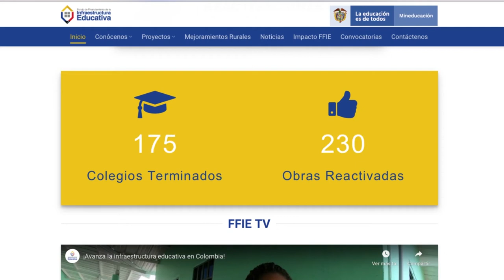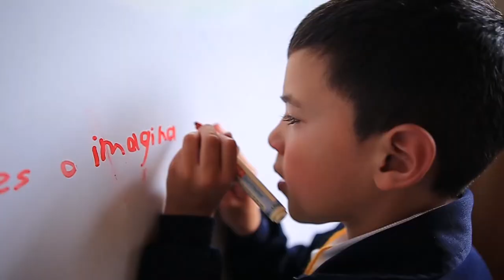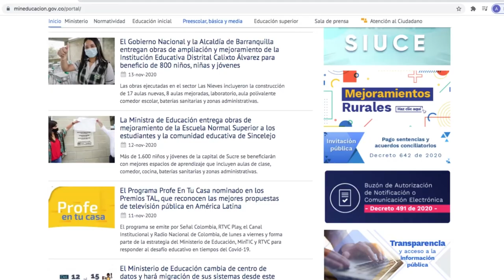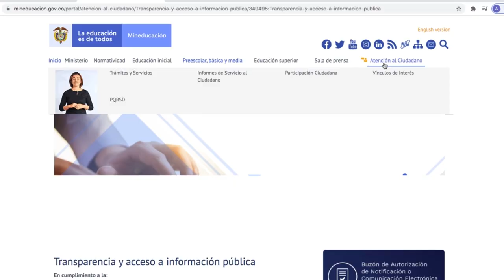Pacto por la transparencia